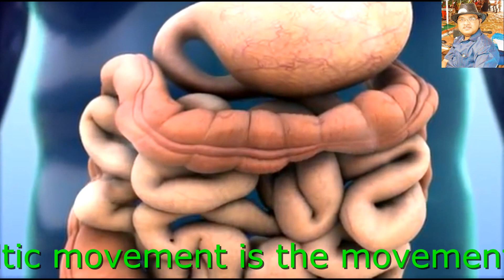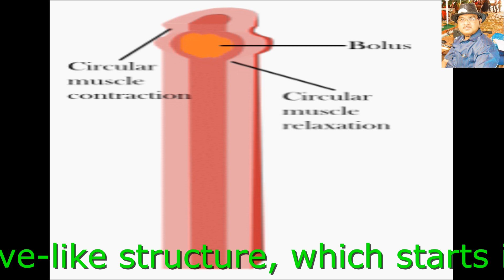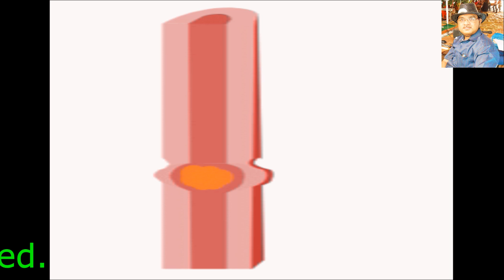PERISTALTIC MOVEMENT IN Human Digestive System 10th CLASS BIOLOGY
by L S MURTHY SA (NS) ZPH SCHOOL  MAJERU